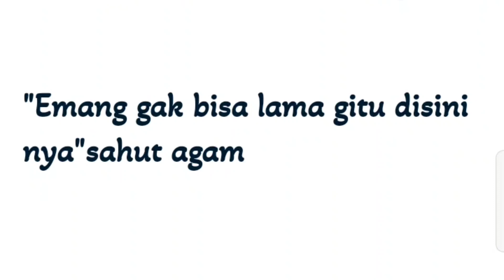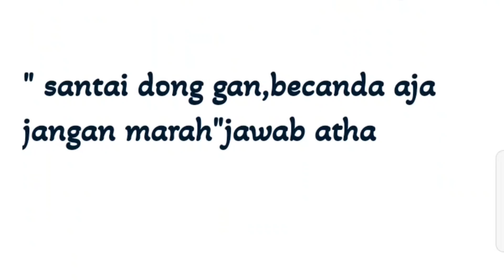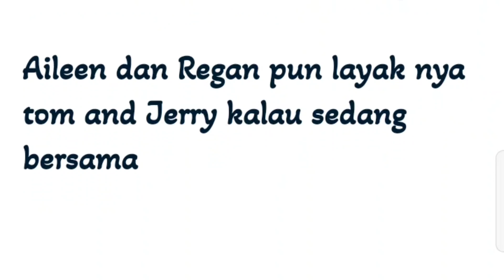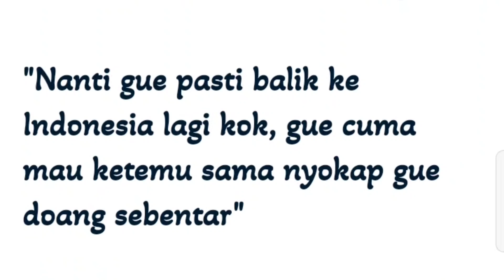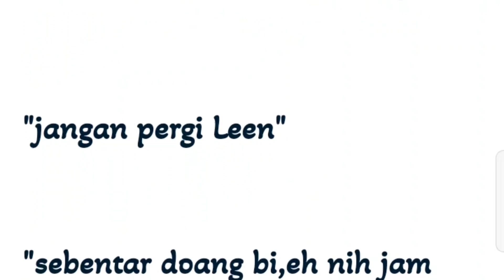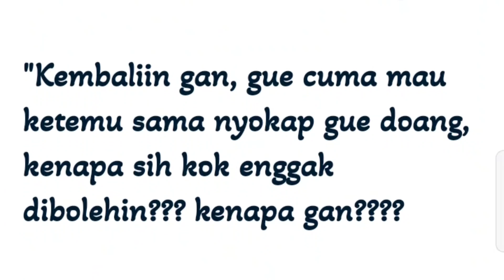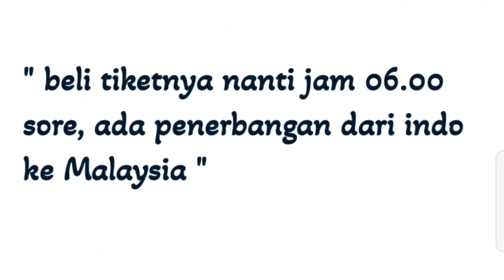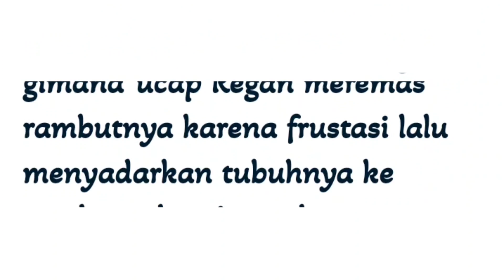Terpaksa menikahi om om CEO episode 48